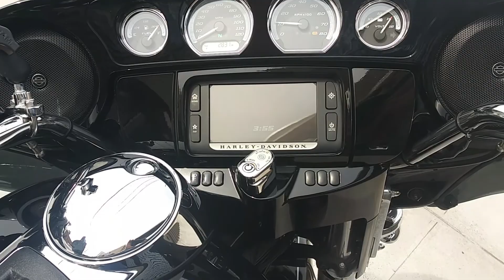2015 Ultra Limited Demo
Here's a demo of my ride. 15 Ultra Limited Low. Pretty much with all the amenities.

Gear I use:

Akaso V50 Pro

Camera Swivel Mount

RAM MOUNT

Daytona (Carbon Fiber Half Helmet)

Smiths Lined Jeans

Jack Link's Beef Jerky Teriyaki Flavor